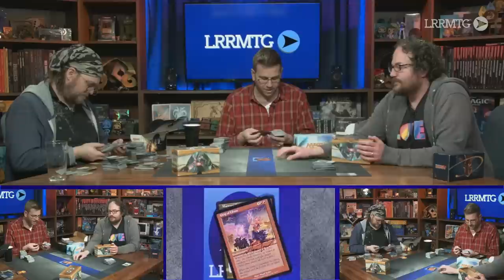Chit Chaff - The Purge || LRRMTG 2023-02-24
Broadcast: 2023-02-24